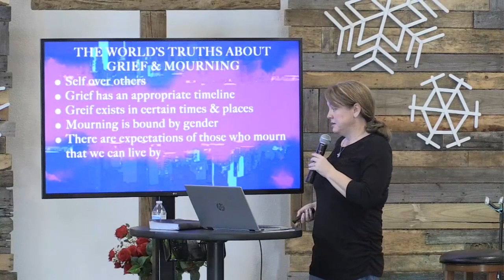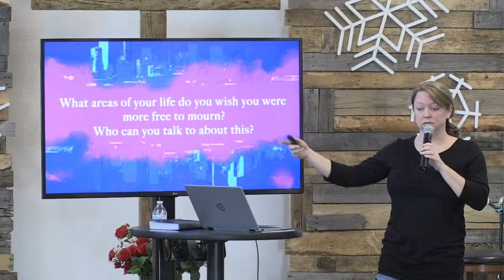Kingdom Attitudes (Part 2) - A Time to Mourn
Most people would define a blessed life as a life free from pain, difficulties & trials.  But Jesus says you’re blessed when you mourn— when life isn’t what you’d hoped for— when you experience the brokenness of life.  How can that be a blessing?